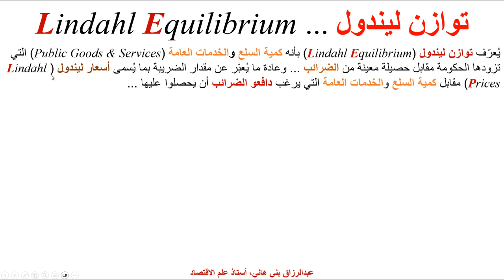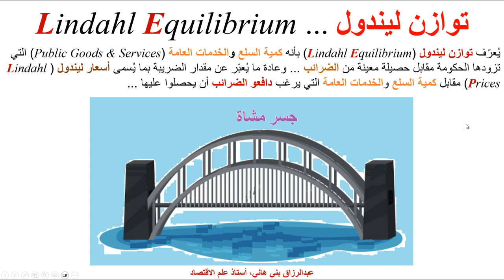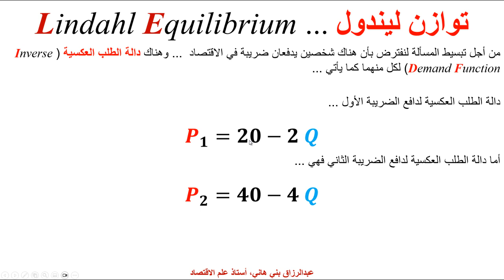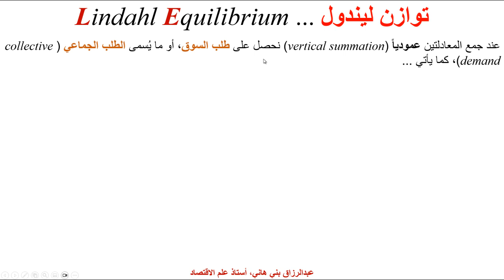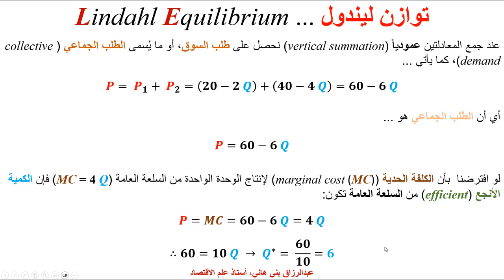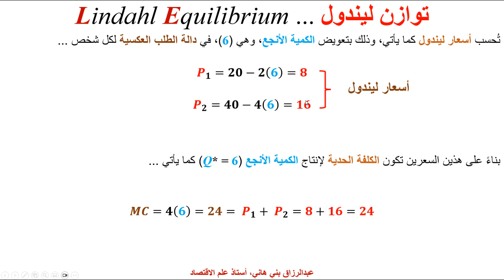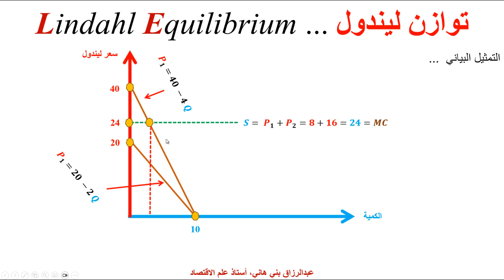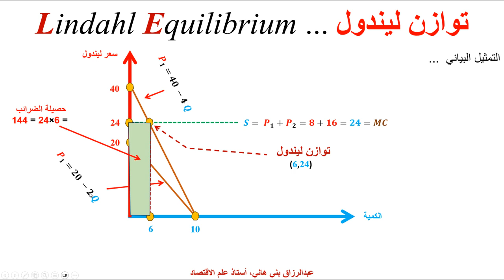توازن ليندول ... Lindahl Equilibrium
يشرح هذا المقطع ما يُسمى توازن ليندول (Lindahl Equilibrium) في التمويلات (المالية) العامة (Public Finances)، بمثال كمي وتوضيح بياني وكيف نحسب ما تُسمى أسعار ليندول (Lindhal Prices).

Lindahl Equilibrium is a concept in public economics that provides a theoretical framework for allocating the costs of public goods in a manner that reflects individual preferences. Essentially, it suggests a way of determining the optimal provision of public goods and the fair share of cost each individual should bear.

The principle operates on the premise that individuals have different valuations for public goods, such as parks or national defense. In Lindahl Equilibrium, each individual pays a price for the public good that reflects their personal valuation of it. The sum of these individual payments then covers the total cost of providing the good.

To achieve this equilibrium, it's necessary to determine each person's willingness to pay for a given level of the public good. Ideally, this results in a situation where the collective willingness to pay exactly equals the cost of providing the public good. At this point, the provision of the public good is both efficient (since it matches people's preferences) and equitable (as everyone pays in accordance with the value they derive from it).

This concept, while elegant in theory, faces practical challenges in real-world application, such as difficulty in accurately measuring individual valuations and the potential for strategic misrepresentation of preferences by individuals. Despite these challenges, the Lindahl Equilibrium remains a significant theoretical tool for understanding and discussing the efficient provision of public goods.